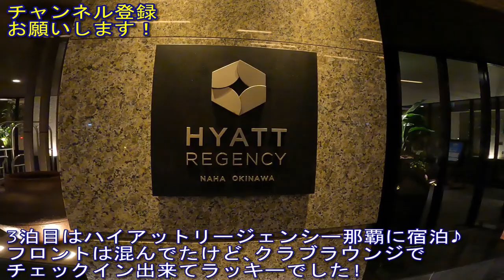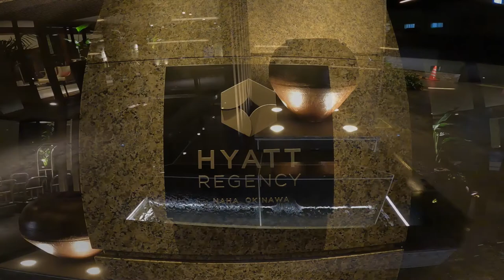【ホテルハイアットリージェンシー那覇】クラブラウンジ･ターンダウン･朝食が付いたお得なプランで沖縄旅行♪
GoToトラベル使ってハイアットリージェンシー那覇に宿泊してきました！
ポーターさんの対応に驚きつつ、ラウンジチェックインで快適宿泊♪

沖縄３日目は那覇に戻ってきてのハイアットリージェンシー宿泊です。
実質￥12,800で朝食付き、ラウンジアクセスOK、ビュッフェにアルコール飲み放題！これってもうほとんどタダじゃね？っていうくらいお得でした♪

クラブラウンジは高級会員か対象のお部屋(クラブフロアとかスイートとか)の宿泊者のみ入れるラウンジで、飲み物(アルコール)やビュッフェ、軽食やフルーツ等が無料でいただけるんですが、今回もたっぷり利用させてもらいましたｗ
お部屋はクラブツイン(28㎡)でしたが、客室最上階(17階)だったので綺麗な夜景を観る事が出来ました。ホテル自体が高台に建っているうえに、この辺りは高い建物がなく圧巻の景色でしたｗ
ターンダウンサービス(これ嫌がる人もいますが、うちはOK)まであって、ベッドメイクやバスローブ･パジャマも準備され、お水はベッドサイドに用意済、既に使ってたタオル系は全て交換されてました。ホント有難うございますｗ
広めのプールにジャグジーやフィットネスもあって、さすがハイアット！と思わせる充実ぶりです。
利便性とクオリティと価格のバランスでは今回のホテルの中では一番だったかもｗ
沖縄来たらまた寄らせてもらいます！